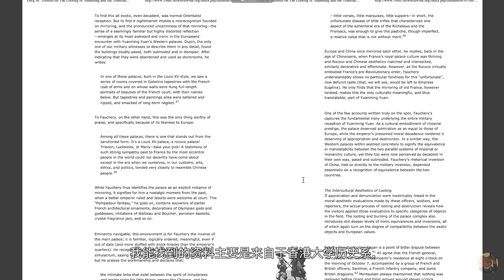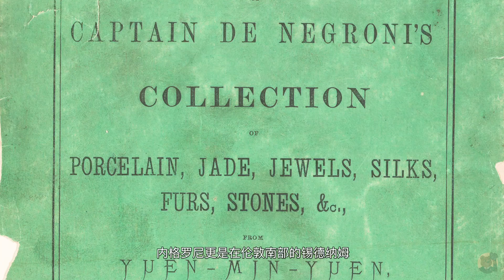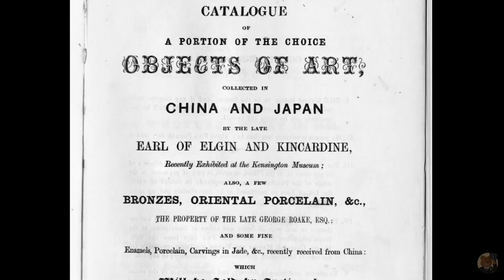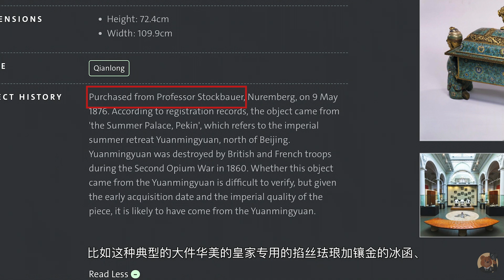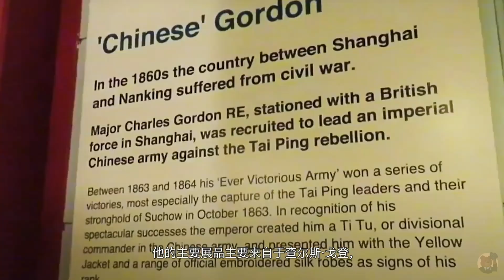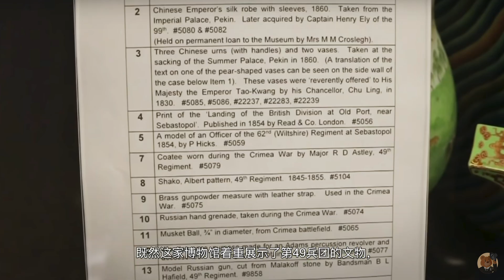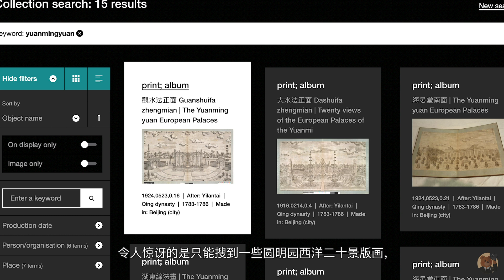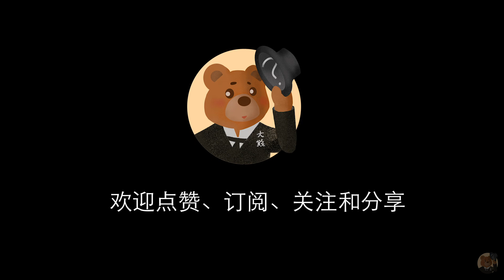【大英博物馆特辑】梳理中外研究1860年后圆明园文物在欧洲的拍卖及博物馆收藏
主要参考香港大学历史系与英国伦敦大学亚非学院的圆明园研究论文及期刊杂志，来再现圆明园文物被洗劫后的最后流向。